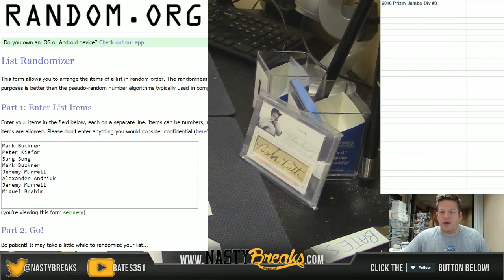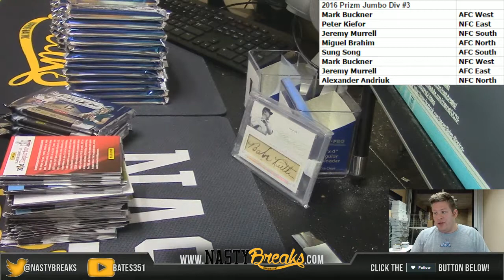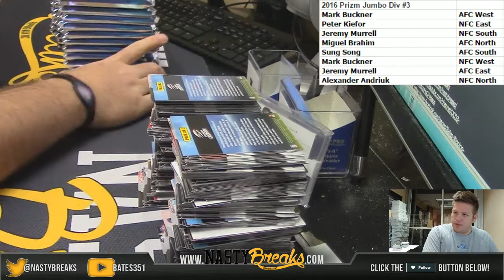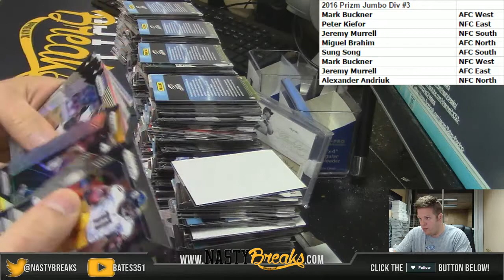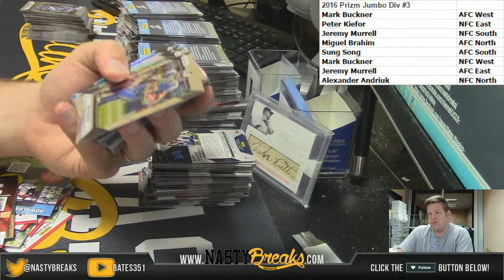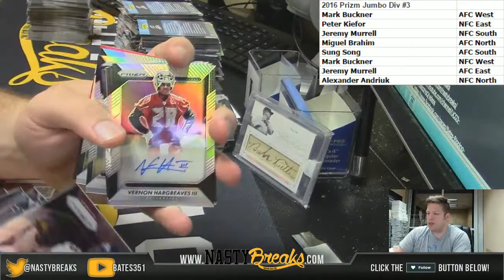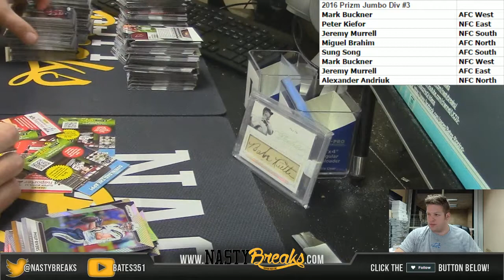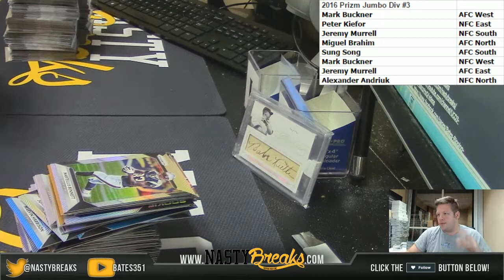11 15 16 2016 Prizm Football Jumbo Random Div #3